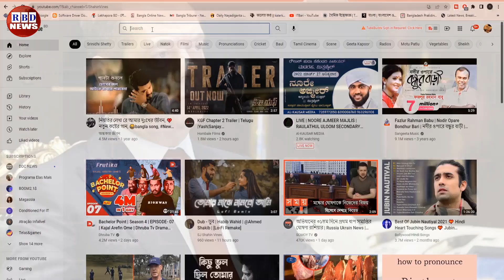আন্তর্জাতিক সংবাদ | Today 06 Feb 2023 | antorjatik sambad | বিশ্ব সংবাদ | BBC Bangla | RBD News